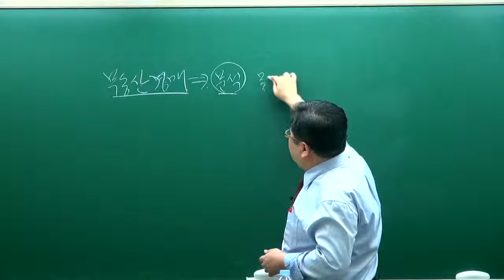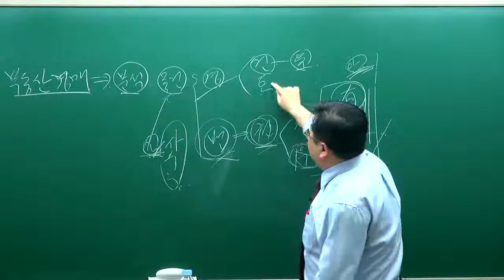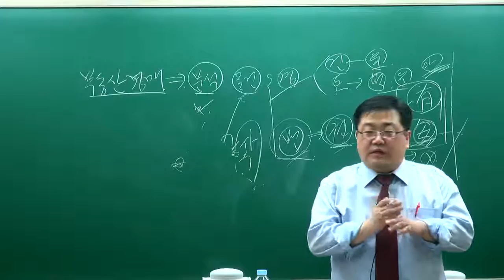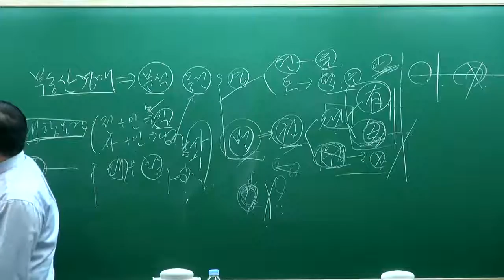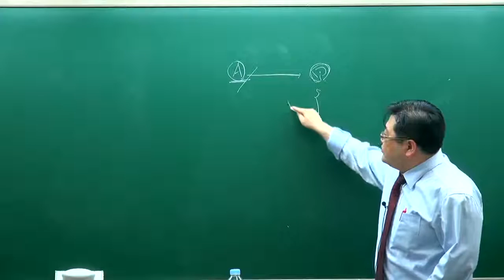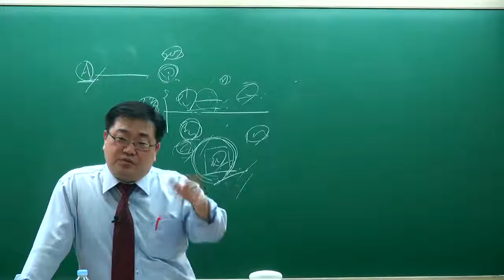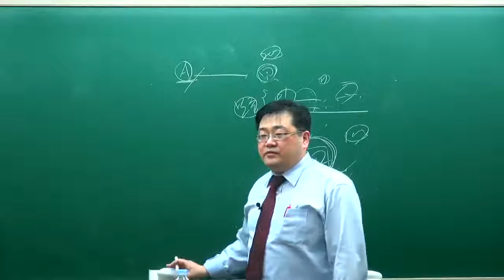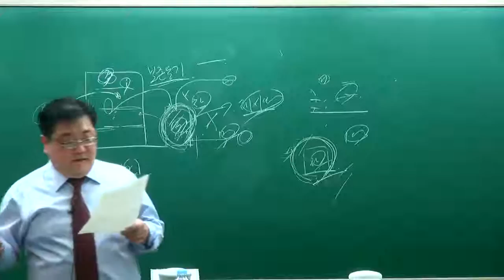[교육닷컴] 부동산경매 강의 무료사이트 34강 권리분석 사례